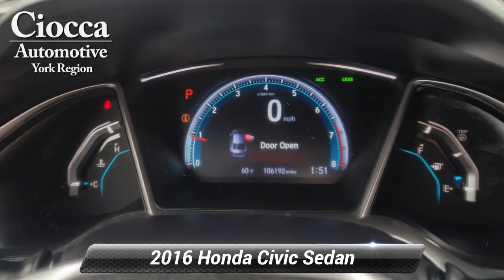Used 2016 Honda Civic Sedan EX, Red Lion, PA R24115U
Ciocca Chevrolet of Red Lion